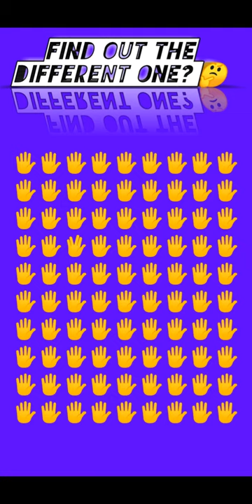Let's play one small game 🤔| Tag "MG Fans"😍